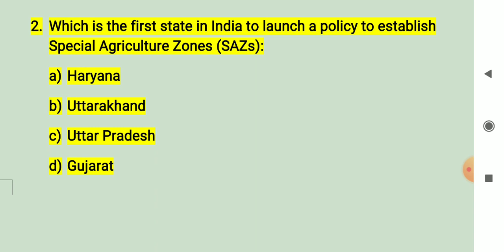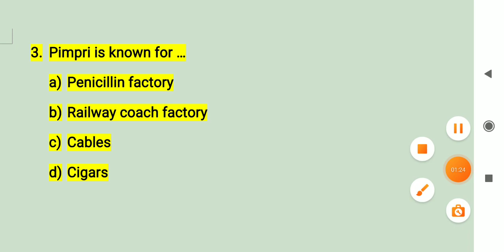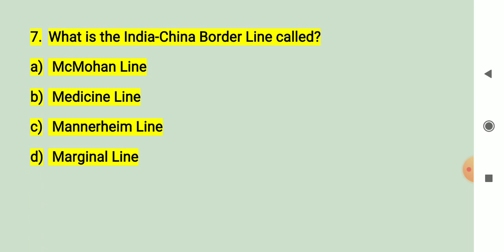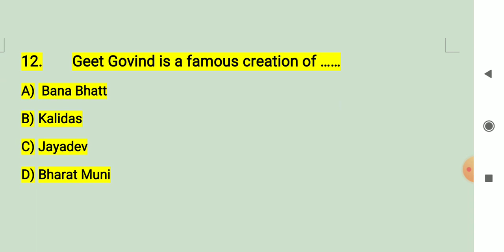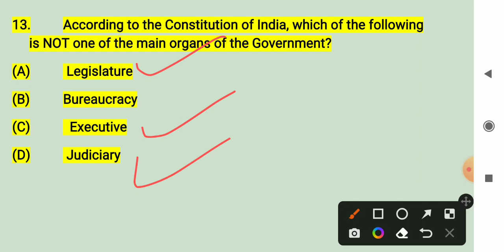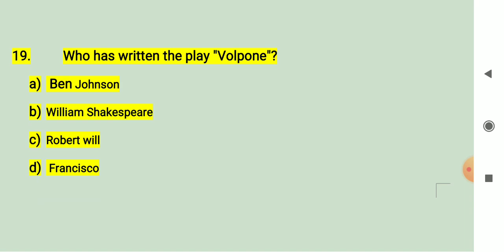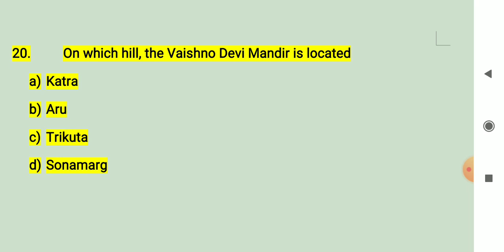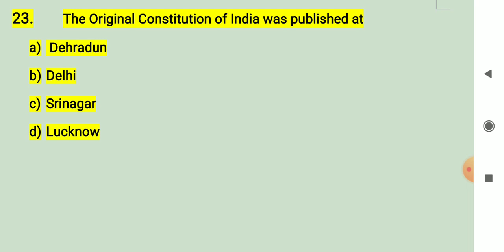Top Mcqs/ JKP Border Battalion/JKSSB/VLW